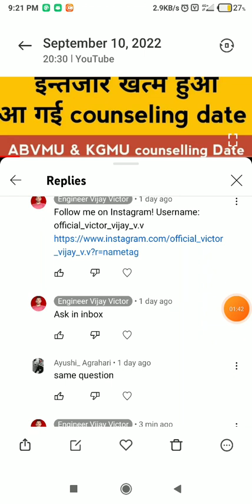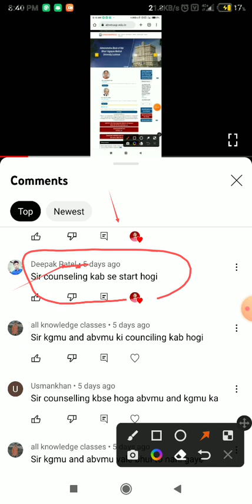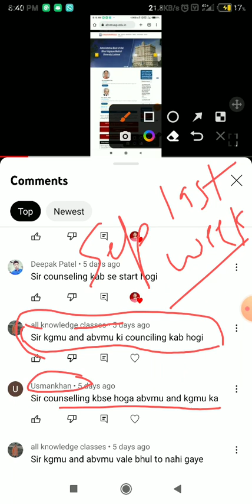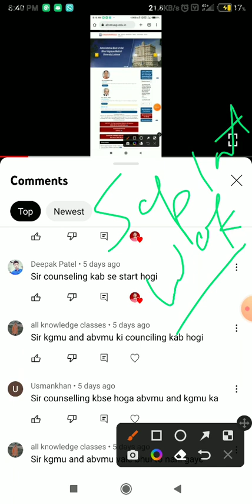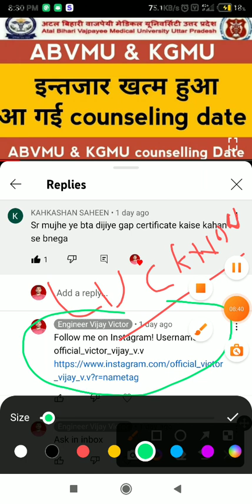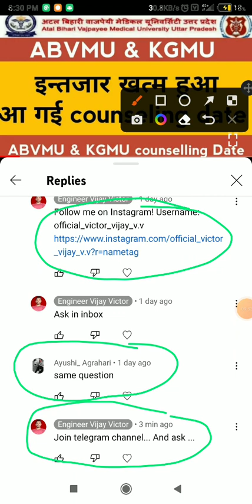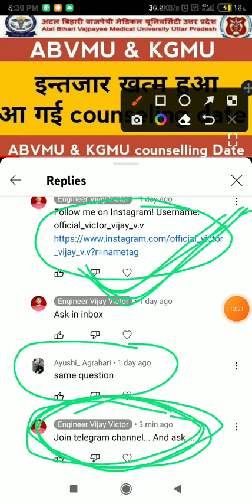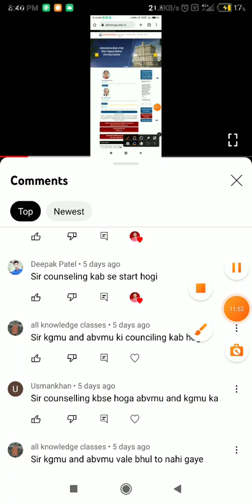kgmu bsc nursing counselling 2022| abvmu bsc nursing counselling 2022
kgmu abvmu bsc nursing counselling 2022 | abvmu bsc nursing counselling 2022 |